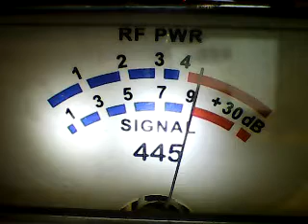Superbowl Wednesday Morning- 106 Deep Blue,Double Trouble ,147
DX FROM THE SOUTHEAST DEEP BLUE SEA 11/30/22